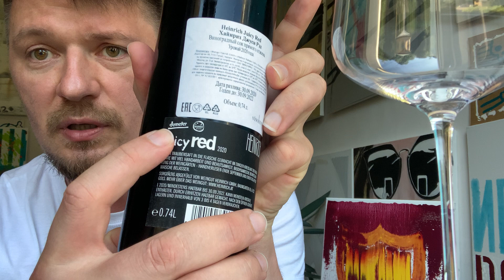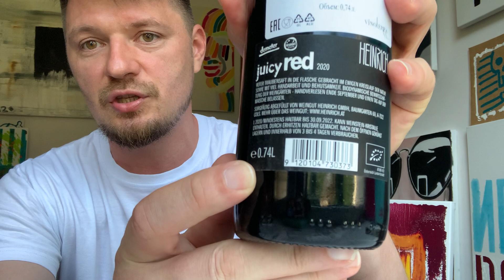Безалкогольная Биодинамика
Heinrich Juicy Red 2020.
Виноградный сок прямого отжима.